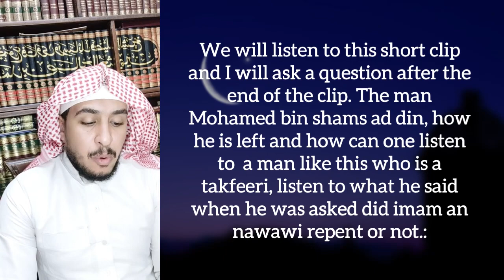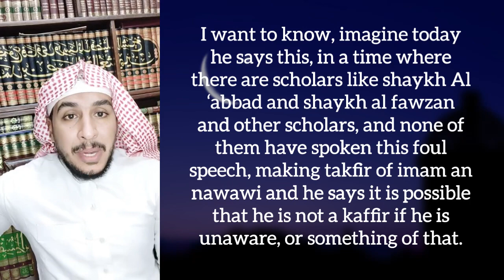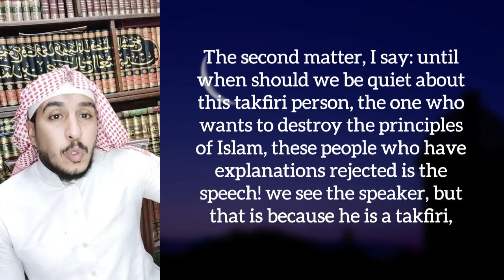The Takfiri Mohammed Ibn Shamsudeen Refuted | Sheikh Majid Al-Hamidi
The Takfiri Mohammed Ibn Shamsudeen Who is often promoted by the Mumayyi’ah Refuted | Sheikh Majid Al-Hamidi